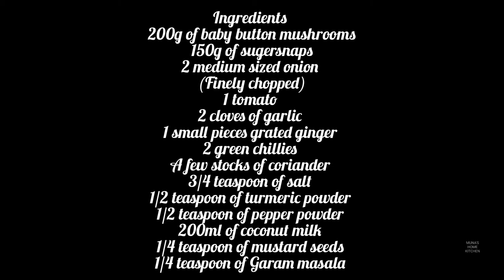Mushrooms with sugarsnaps curry/mushrooms thai creamy curry